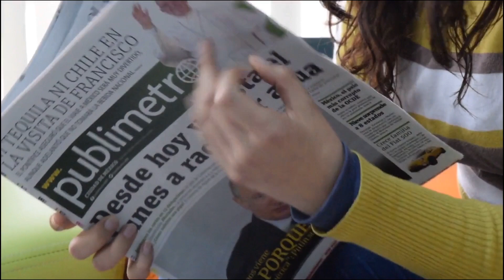俄羅斯轟炸烏克蘭Samsung辦公樓！ 8人死亡24人受傷，斯基的辦公室被炸了！【我不是外星人 W Channel】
►【推薦影片】🔥

►【社交專頁】⭐